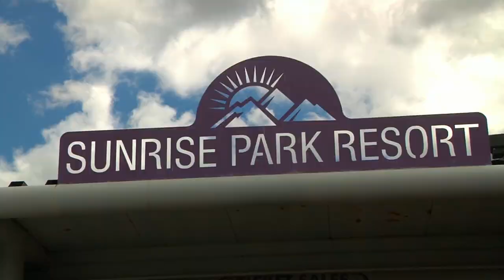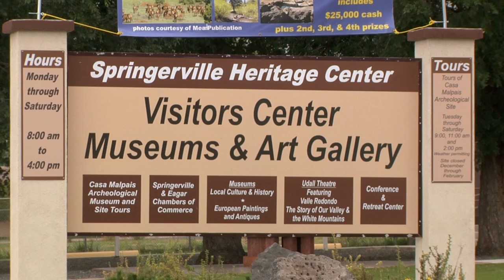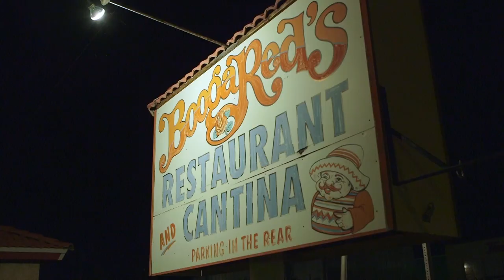Springerville, Arizona - Gateway to the White Mountains of Northeast Arizona #3